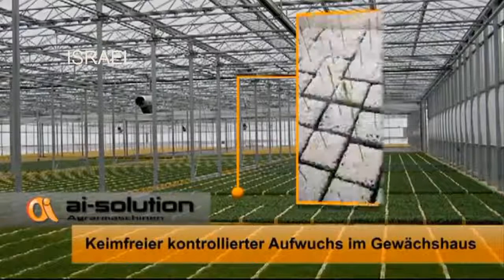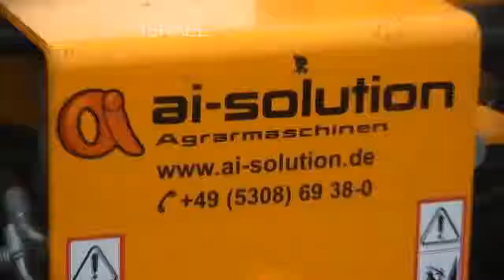Israel tactic/technology equipment/Asparagus harvesting machine/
credited by Israel technology.